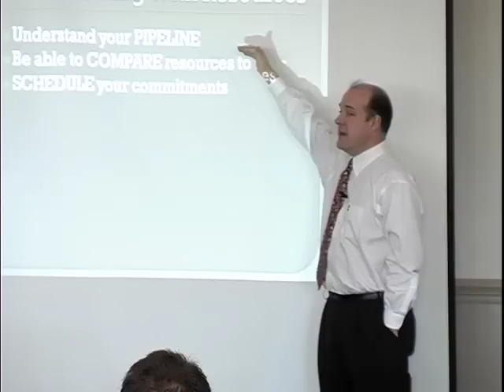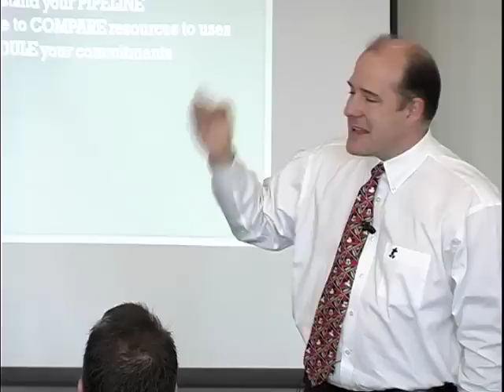Strategic Planning - Setting and Reaching Your Goals with Robert Bradford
Strategic Planning expert Robert Bradford teaches some of his secrets on setting - and meeting - strategic plan goals and objectives (part 3 of 3).